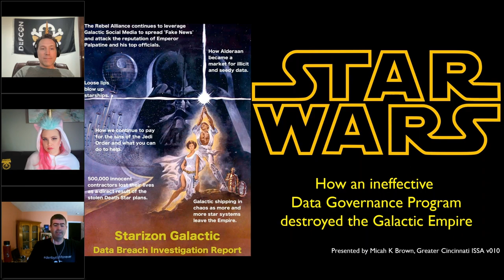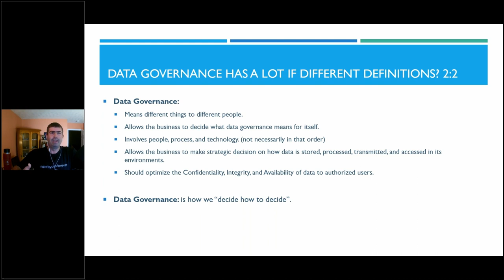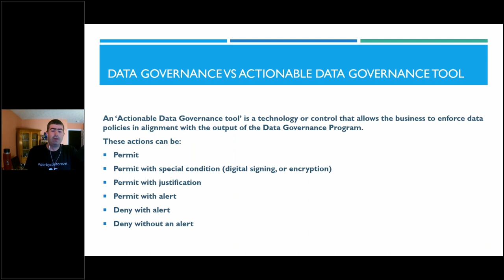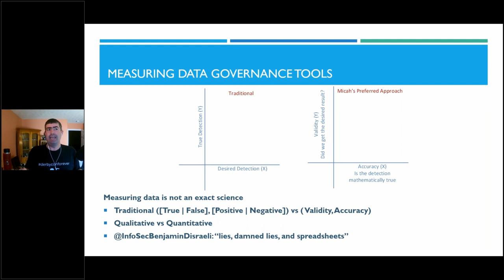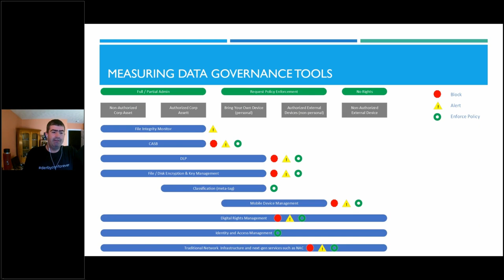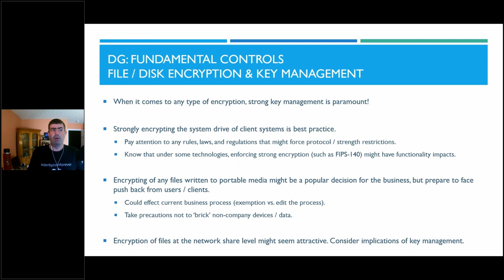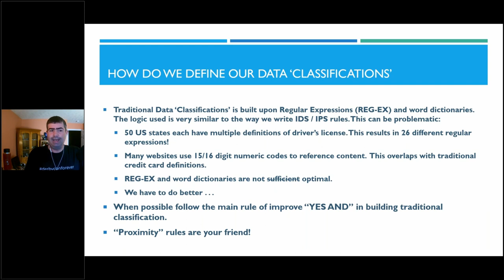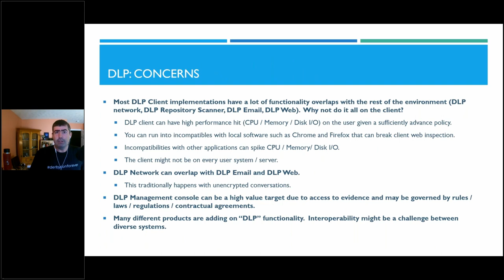How an ineffective Data Governance Program destroyed the Galactic Empire -Micah Brown [GRIMMCon 0x5]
The Galactic Empire in Star Wars Episode 4 was destroyed not by a farm boy from Tatooine, but by an ineffective Data Governance Program. Regardless if you are a traditionalist and follow the original story of Kyle Katarn stealing the Death Star plans out of the Danuta base from Star Wars: Dark Forces or if you believe the new canon established in Rogue One where Jyn Erso and her team transmits the Death Star plans to the Rebel Alliance ships overhead the planet of Scarif the results is the same. Bad Data Governance practices allowed the Rebel Alliance to blow up the Death Star and ultimately survive the battle of Yavin and go on eventually topple Emperor Palpatine. This talk will be 100% vendor agnostic and will focus on tools, techniques, and strategies that attendees may take back and implement leveraging either tool that they already own or tools that will be new to their environment. We will discuss aligning Incident Response and Data Governance to ensure proper stewardship of critical and regulatory data. Hopefully, after this talk, you will not ‘find my lack of regular expressions disturbing’.

By day, Micah K Brown is a member of the IT Security Engineering team at the Munich Re Group focus on building out the next generation of IT Security services and IT Security controls. By night, Micah serves on the Greater Cincinnati ISSA Chapter as Vice President, co-host of the ThreatReel podcast,  and has had the honor to present at many diverse and prestigious IT Security Conferences.